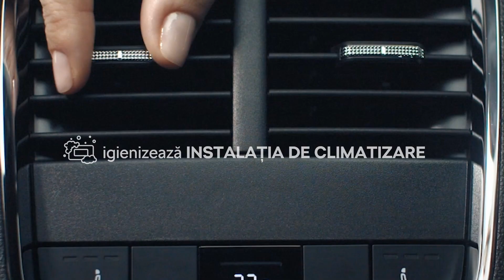Respiră aer curat în mașina ta ŠKODA